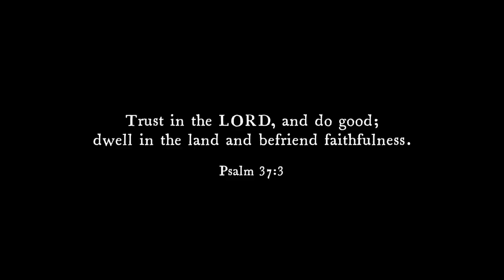Dwell in the Land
...and befriend faithfulness 🍁

🕊FAQ🕊
*What is your job?* I am fully self-employed as a shopkeeper and content creator. My business is called Calico and Twine
*What do you use to film?* I use this camera to film
*How do you edit your videos?* I use Final Cut Pro